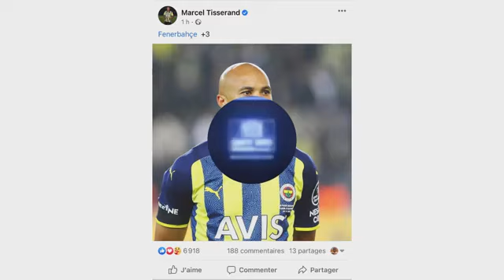RIEN NE VA PLUS POUR LES CONGOLAIS DU STANDARD LARRIS MABIALA SE DISTINGUE AUX USA IKOKO BUTEUR